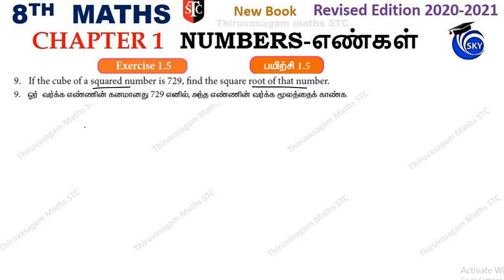8th Maths Exercise 1.5 Q.No 9 Chapter 1 Number - எண்கள் Revised edition 2020 New Book Tamil & Engli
8th Maths Exercise 1.5 Q.No 9 Chapter 1 Number - எண்கள் Revised edition 2020 New Book Tamil & English medium

TN New Syllabus State Board Tamil medium&English Medium Revised edition 2020

Follow My Blogger for More Questions and Answers
Available Home Tuitions or Tuitions
10th 11th 12th Maths And Business Maths
If u any doubt plz use comment box.
By
Sky Tuition Centre.